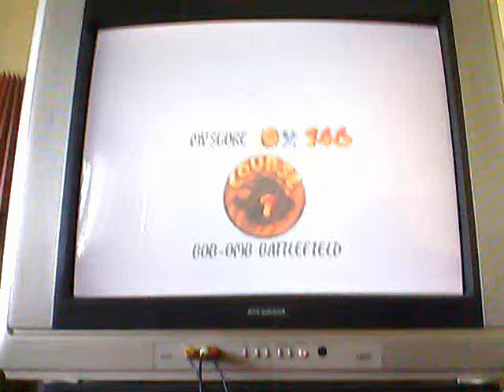Super Mario Video Quiz 2 - World 1, Task 1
Video Quiz -- Bob-omb Battlefield -- Level 1, Task 1 - [60 points]
Activate any two stars of your choice, then collect the first one you activated. Timed. Timing starts when you enter the level and ends when you collect the star.
You have until this date to upload your videos: Saturday, September 18th, 2010

I definitely could've saved a few seconds in places, but after hours of rerecords, this was the best attempt I succeeded in.